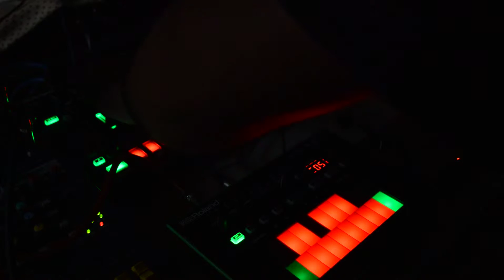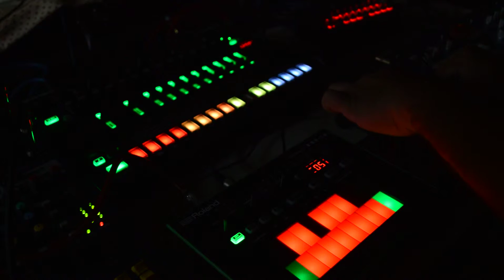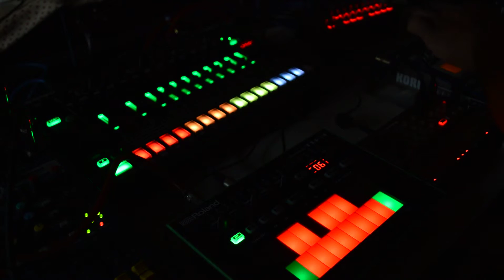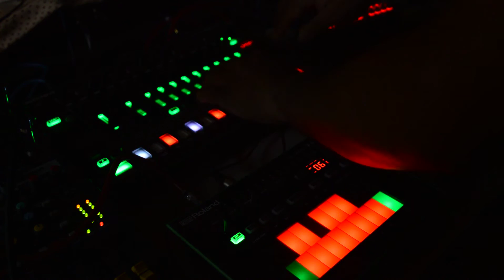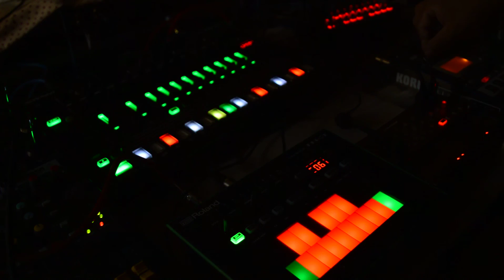tr8, electribe mx, volca keys